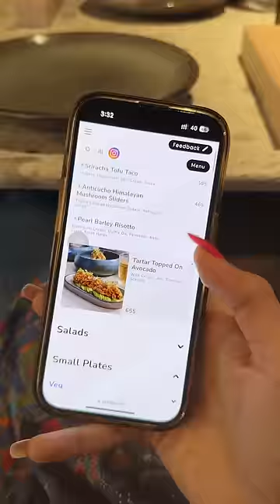Rating Cheapest V/S Expensive Dish At Virat Kohlis Restaurant 😱😱 | Celebrity Food Challenge 😍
Rating Cheapest V/S Expensive Dish At Virat Kohlis Restaurant 😱

Try it or leave it: